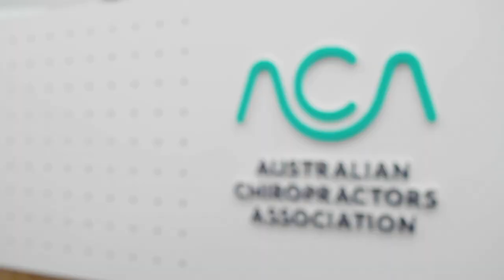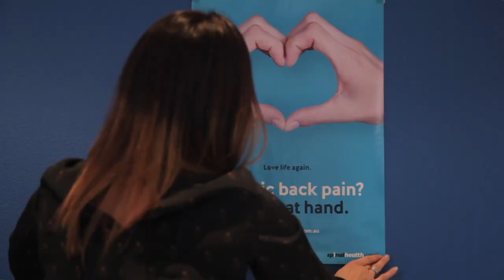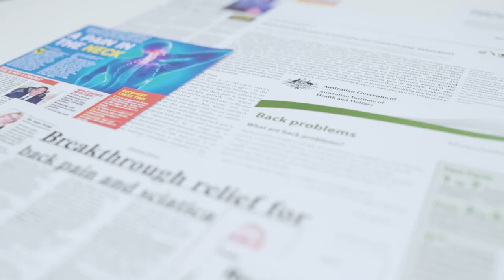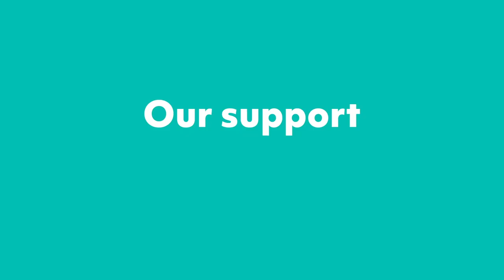Introducing Consider a Chiro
Consider a Chiro is a three to five-year campaign which aims to target and educate Australians about the importance of positive neuro-musculoskeletal health. This campaign is a joint venture between the ACA and public relations agency OPR.